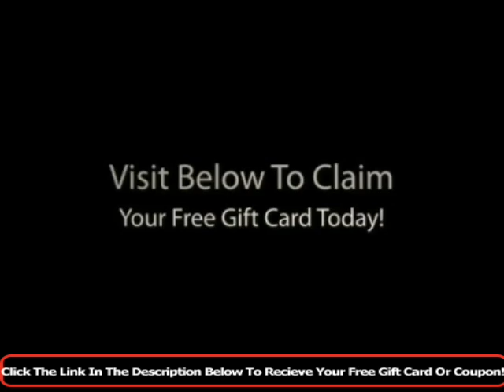Red Lobster Coupons - How To Get Free Red Lobster Store Credit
- How To Get Free Red Lobster Store Credit